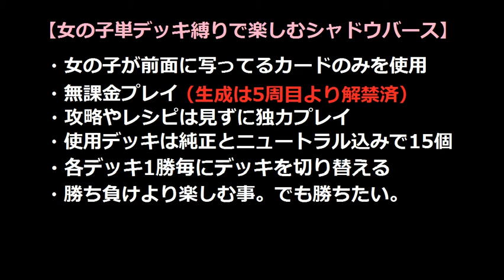女の子単デッキ縛りで楽しむ【シャドウバース】純正ドラゴネス＠13周目 VS ネフティスネクロ【Shadowverse】実況Part262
ネフティス楽しそうでいいなぁ。
女の子の優秀ラストワードのカード追加待ってます☆